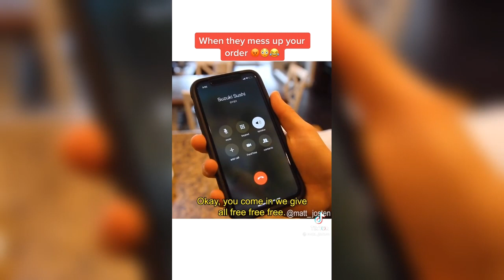9 MINUTES OF MATT & JUSTUS COMEDY TIKTOK VIDEOS | TIKTOK COMPILATION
We upload funny video/pictures (memes), LATEST TIKTOK TREND compilations DAILY and celebrities to your door step !!! The most FUNNY SHORTS and ENTERTAINING VIDEOS.This channel is  about posting TIKTOK TREND , MEMES and FUNNY VIDEOS.PLEASE SUBSCRIBE, TURN ON NOTIFICATION, LIKE and COMMENT your favourite part of the video 😉We have more interesting and funny videos you can watch on this channel

You can check out the creator(s) in this video, if you like their content.Ad revenue goes to creator and artists who claims it

IMPORTANT NOTICE
All rights reserved to respective owners, for entertainment purposes only, if you don't like us using your sounds or videos , PLEASE don't remove or report our videos Please contact us via:
It will instantly be removed . thank you so much!